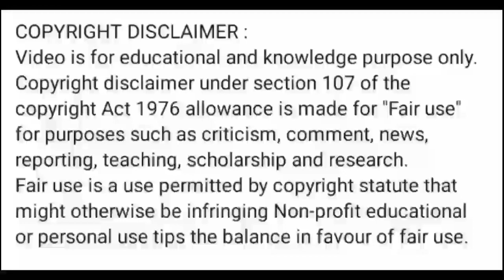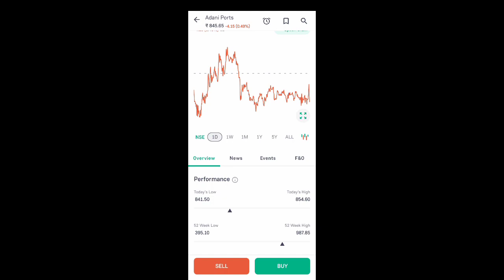adani ports share latest news l adani ports share news l adani share news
adani port share news today
adani port share analysis
adani port share latest news today
adani port share today
adani port share price today